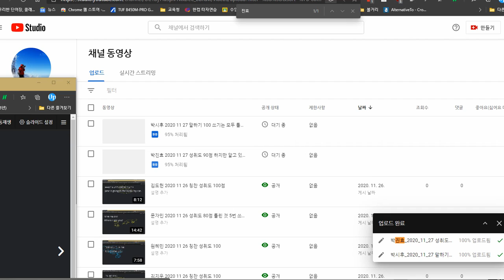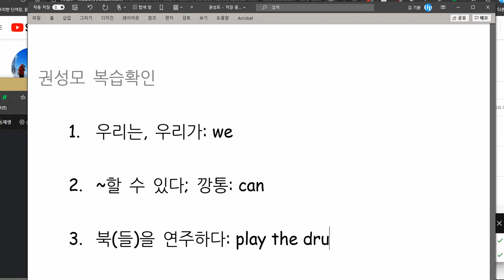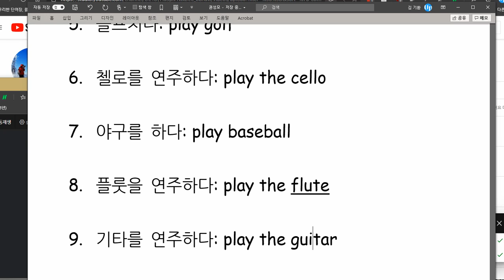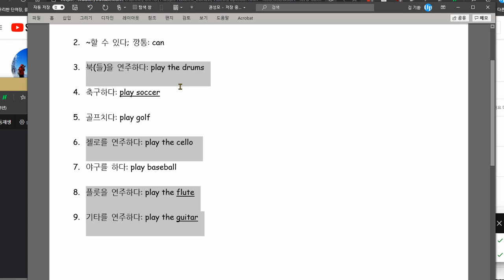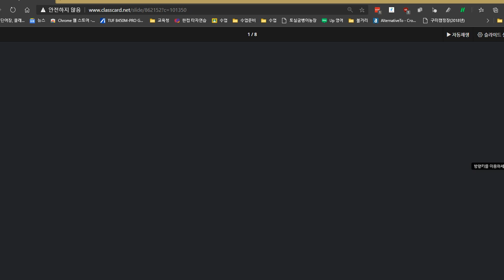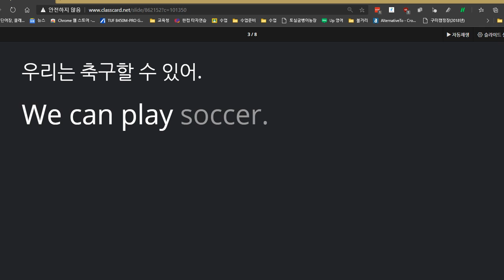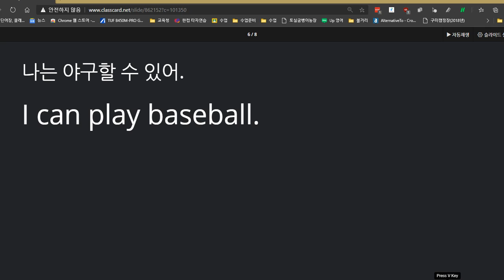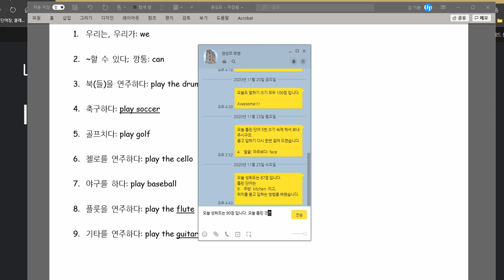권성모 2020 11 27 칭찬 성취도 90점